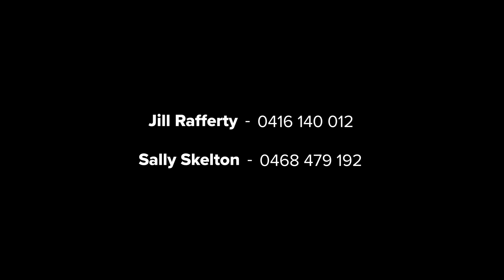86 Lincoln Avenue, Collaroy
Property for sale - Privately nestled behind manicured gardens, this beautiful single level home showcases fluid open plan living and entertaining spaces with stunning indoor/outdoor connection. Its ideal location is moments from schools, buses, cafés and Collaroy Beach.